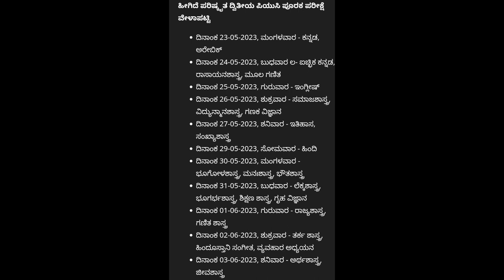Puc supplimentary exam 2023|time table change||students solution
Upi id:hatersvtu@ybl

12th puc exam karnataka 2022,
how to apply 2nd puc supplementary exam 2023 karnataka,
when is 2nd puc exam 2022 karnataka,
when is 1st puc exam result 2023 in karnataka,
when is 1st puc exam 2023 in karnataka result date